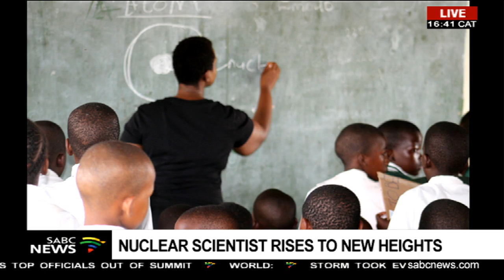Nuclear scientist, Senamile Masango rises to new heights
It's a big week student at the University of the Western Cape with over 3000 of them graduating in various disciplines. One of them will be getting a Masters in Nuclear Physics cum laude and as a young black woman, this is not something you see very often.
Senamile Masango has a come a long way and has been breaking new ground for African women in science. We caught up with her 7 months ago as she was at the European Organisation for Nuclear Research, known as CERN that operates the largest particle physics laboratory in the world. She was part of the first African-led experiment at the prestigious institution and the only African Woman.

Senamile Masango joins us via Skype from Cape Town.